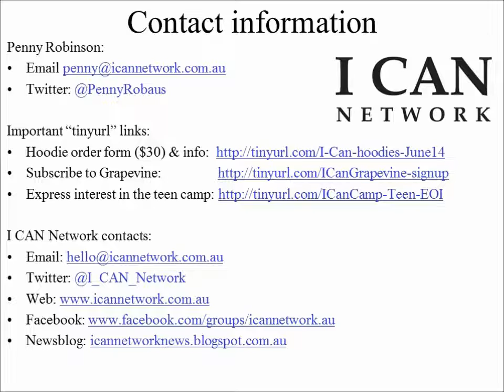Penny Robinson's journey to Assistant lecturer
From not being able to be understood as a kid, and requiring extensive speech therapy, and having panic attacks in the school assembly hall ... Penny is now an Assistant lecturer at Monash University.
In this short video, she shares her story as part of the I Can Schools pilot at Marymeade Catholic College.